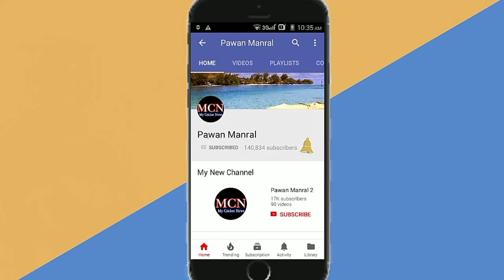India Won 3 Test Against England | 3 Test Match Hero's And Victory Dedicated To Kerala Flood Victims